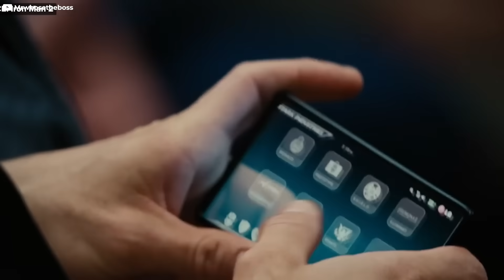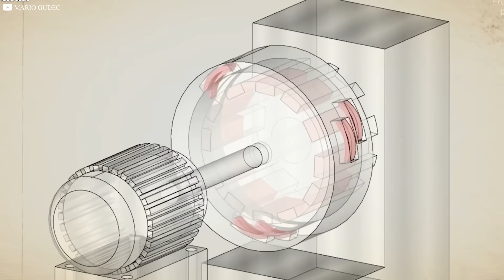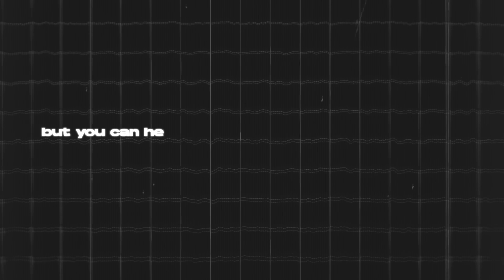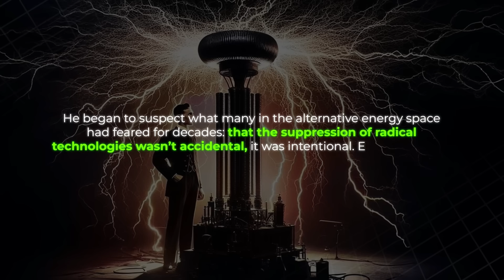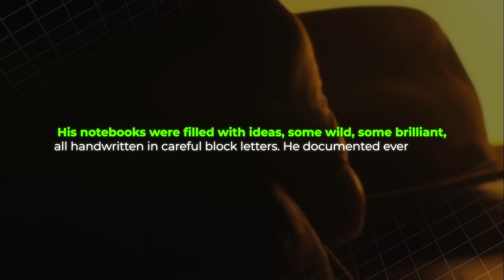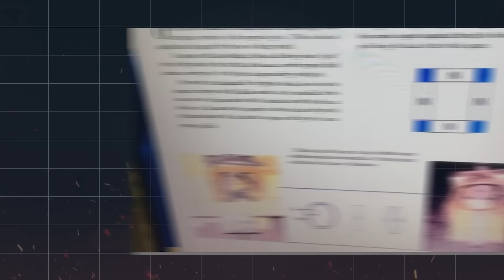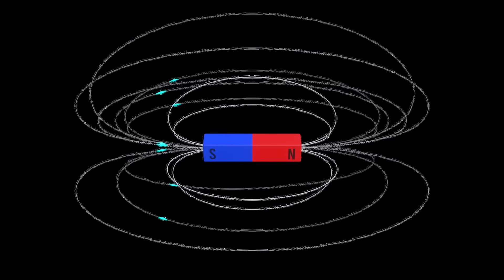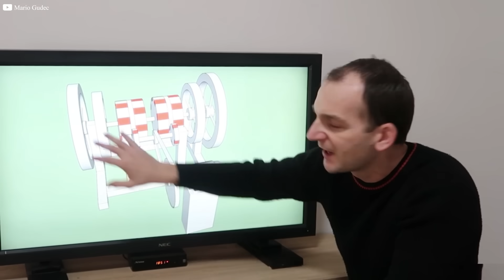Howard Johnson’s Magnetic Machine Could’ve Changed Everything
What if the power to change the world was hidden in a box of magnets? This video explores the incredible story of Howard Johnson, an inventor who claimed to unlock free electricity using nothing but permanent magnets. From his spinning magnetic rotor to his powerful force generator, Johnson's machines promised endless energy—without wires, fuel, or emissions. But instead of fame, he faced silence, suppression, and fear. Was he a genius silenced by the system, or a dreamer ahead of his time? Join us as we uncover the mystery, the machines, and the legacy of a man who dared to defy energy itself.